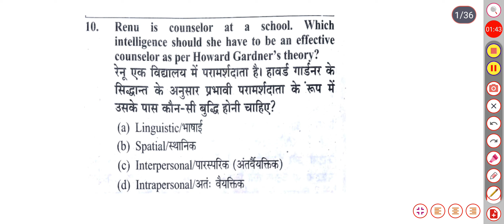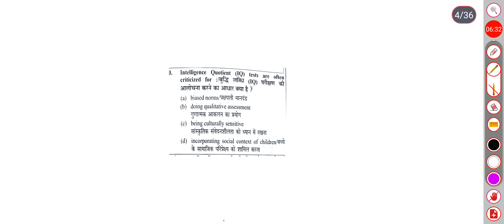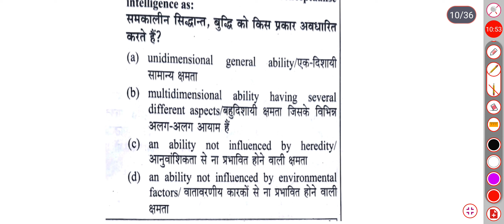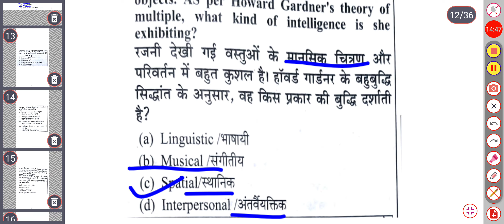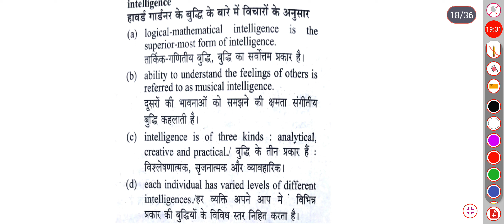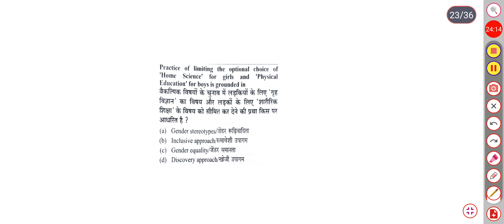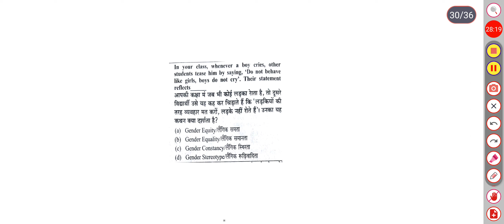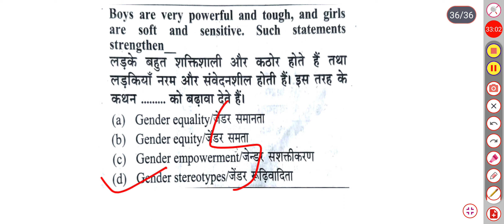CTET 20 August 2023 CDP MARATHON by Avinash sir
?list=PLcl21 QexQiTL
PLcl21QexQiTKTjSyJ1015xlvs-aDWgIKA
kohlberg theory kohlberg's theory
of moral development Ctet cdp
marathonctet cdp marathon classctet
cdp pedagogyctet cdp classctet cdp
practice set Complete cdp marathon
Complete lorens kohlberg theory of moral
developmentkohlberg naitik vikas ka
siddhant ctet cdp marathon 2023ctet
ctet cdp marathonctet cdp marathon 2023# Cdp marathon Haward gardenerhoward gardner multiple intelligences ₹ctet cdp practice set ctet cdp class # ctet cdp pedagogy Ling purwagrah buddhism Ctet 2023 marathon class Ctet Math marathon ctet maths pedagogy ctet maths classes Jin piyaje marathon Lev vygotsky marathon lev vygotsky Vikash aur vriddhi marathon Lorens kohalbarg marathon
ctet july 2023,ctet cdp previous year question
paper,ctet cdp pedagogy,ctet cdp,ctet cdp by rp sir
thetalentguru,ctet cdp practice set,ctet cdp
practice set thetalentguru, गार्डनर का बहु बुद्धि
gi,gardner's theory of multiple
intelligences,gardner's theory of multiple
intelligences in hindi,gardner theory of multiple
intelligences mcq,gardner theory of multiple
intelligences by Avinashsir,gardner theory of multiple
intelligences by Avinash sir the talent guru CDP
paper,ctet cdp pedagogy,ctet cdp,ctet cdp by Avinash sir
the talentguru,ctet cdp practice set,ctet cdp
practice set the talentguru, गार्डनर का बहु बुद्धि
सिद्धांत,gardner's theory of multiple
intelligences by rp sir,gardner theory of multiple
intelligences by Avinashsir thetalentguru,CDP
practiceset by Avinash sir, गार्डनर का बहु बुद्धि
the talent guru